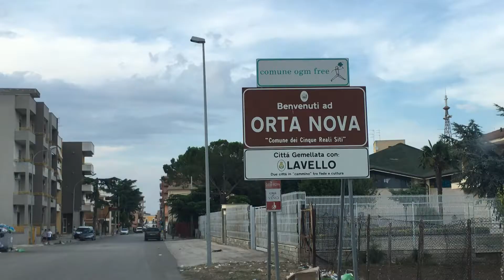sindaco orta nova su emergenza rifiuti